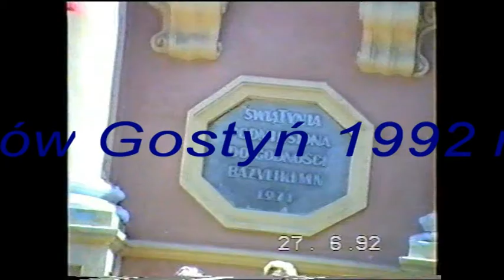Spotkanie po latach 1992 - REUNION 1992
Z  cyklu OLD VIDEO. Spotkanie absolwentów Liceum w Gostyniu w klasztorze o.o. Filipinów w r. 1992.